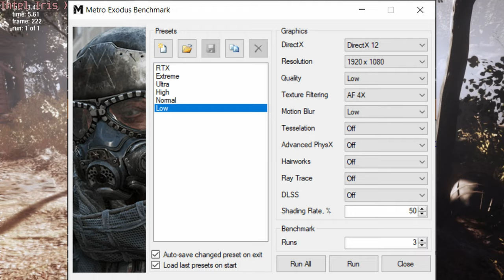🎮 Intel Iris Xe Graphics G7 [96EU, 35W] - Metro Exodus gameplay benchmarks (1080p)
📈 Average: Low - 25 fps [0:04]

💻 Test Configuration:
• Intel Core i7-11370H
• Intel Iris Xe Graphics G7 (96EU, 35W)
• 16 GB RAM
• External Monitor

✅ LaptopMedia.com